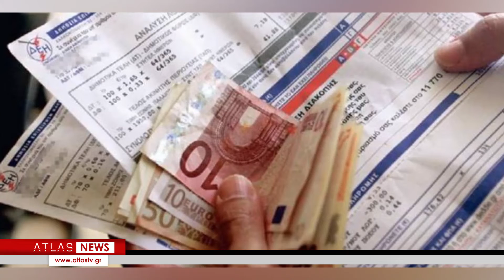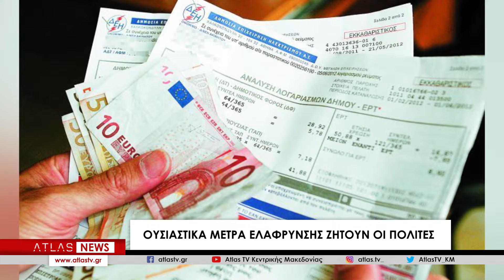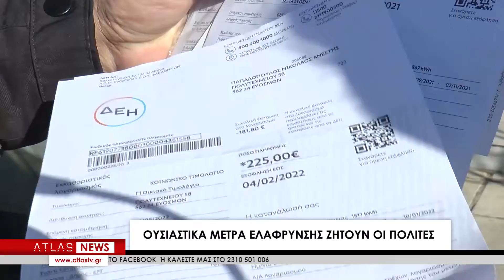Αναστενάζουν τα νοικοκυριά από τους φουσκωμένους λογαριασμούς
Αναστενάζουν τα νοικοκυριά απο τους φουσκωμένους λογαριασμούς. Ουσιαστικά μέτρα ελάφρυνσης ζητούν οι πολίτες.